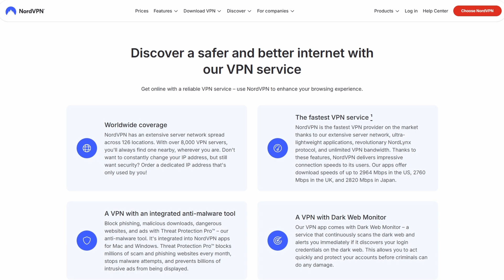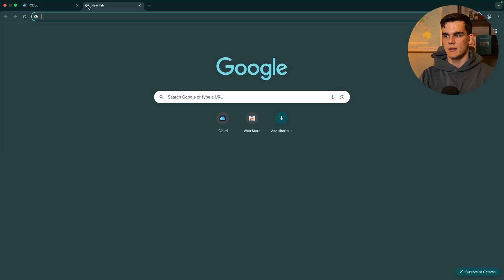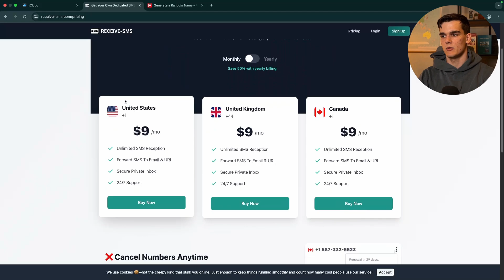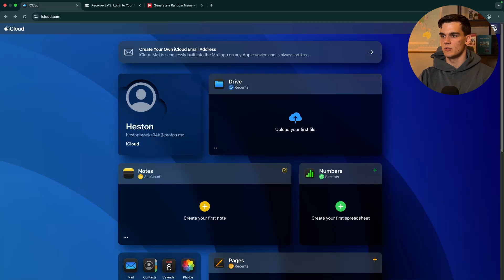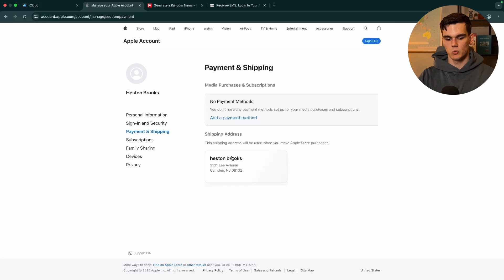How to Make a USA Apple ID Account Outside the US | Full Guide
How to Make a USA Apple ID Account Outside the USA | Full Guide

Want to know how to make an american Apple ID account outside the US? I’ll show you how to make a USA iCloud account worldwide. This is all possible to create a US Apple ID.

💡Timestamps:
00:00 Intro
00:24 US ID Setup
02:00 Verify with a US number
03:17 Adding a US number
04:18 Pre-made US Apple ID accounts
13:14 FREE bonus